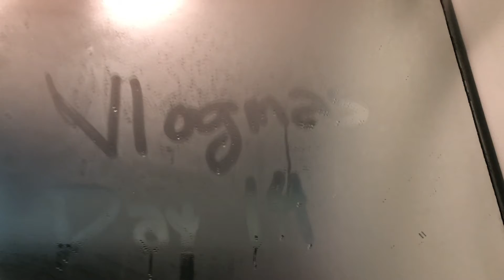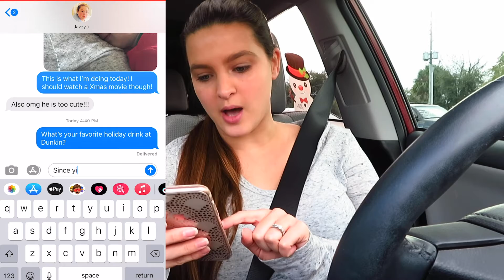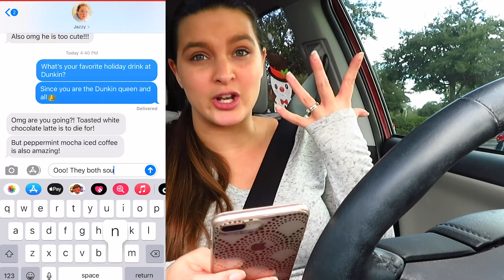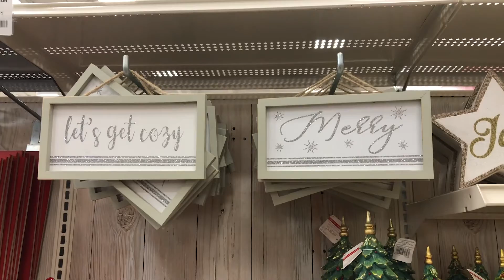A DAY OF SELF CARE & A Trip to Micheal's! | Vlogmas Day 14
A much needed day of self care and cuddles! Of course I had to run and grab a coffee and stop at Micheal's! I feel refreshed and ready for tomorrow!